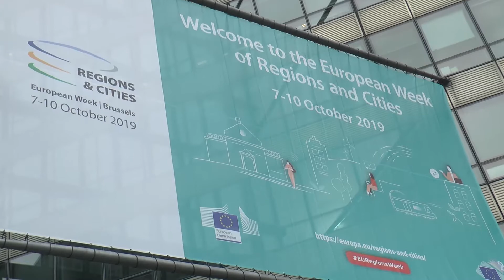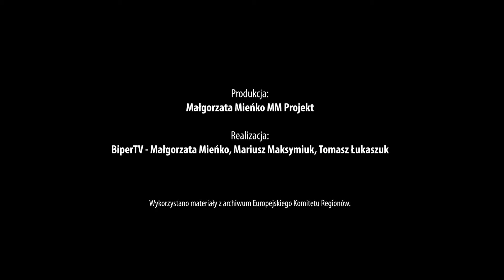Bruksela: Sławomir Sosnowski o ASF podczas obrad Europejskiego Komitetu Regionów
Podczas obrad Europejskiego Komitetu Regionów, w dniu 9 października, swoje wystąpienie miał marszałek Sławomir Sosnowski. Komitet jednogłośnie poparł wypracowane przez Sosnowskiego i Przemysława Litwiniuka nowe propozycje dotyczące walki z ASF. Sosnowski poruszył też temat wypłaty 100 procent rekompensat rolnikom którzy musieli zrezygnować z produkcji trzody chlewnej. Przekonywał też członków Komitetu do ograniczenia czasu restrykcyjnego na terenach po ASF tak aby rolnicy mogli jak najszybciej wznowić produkcję trzody chlewnej. Komitet zdobyty! Teraz piłka po stronie Parlamentu Europejskiego i Polskiego Rządu.